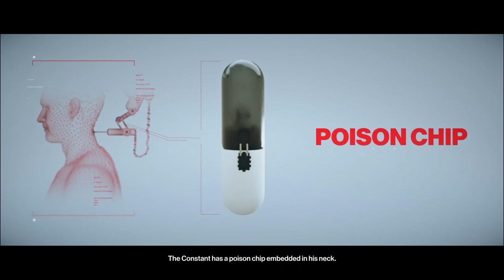Hitman: World of Assassination Part 13: The Ark Society